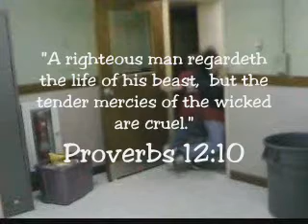I Like Your Shoes!!